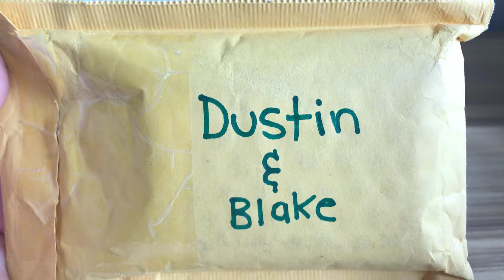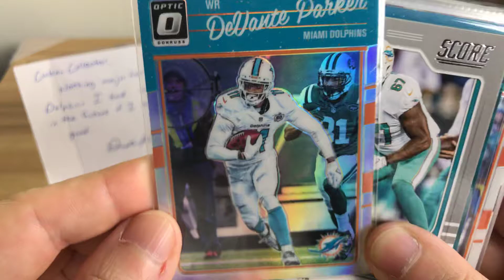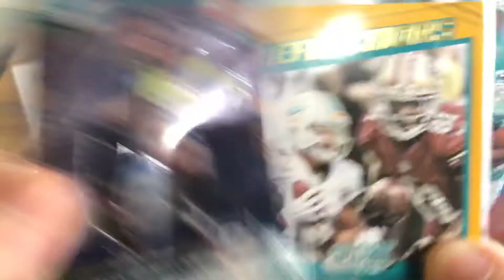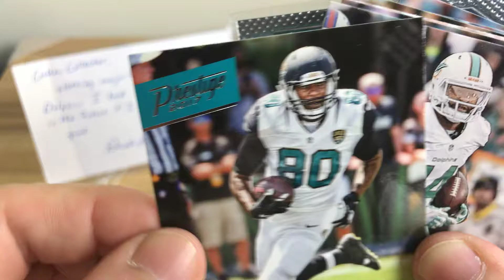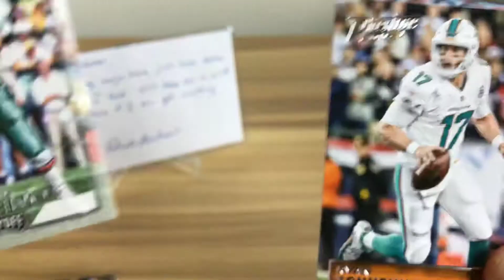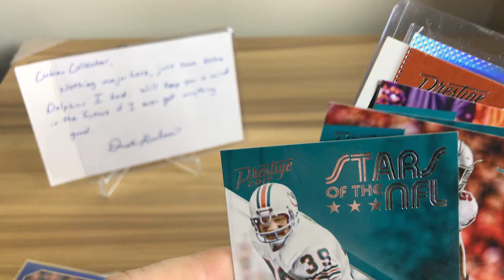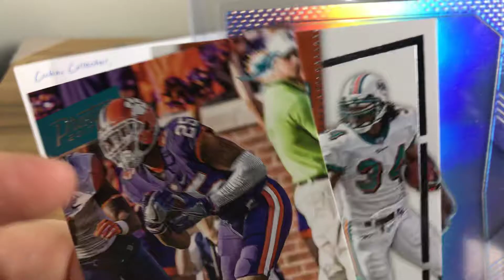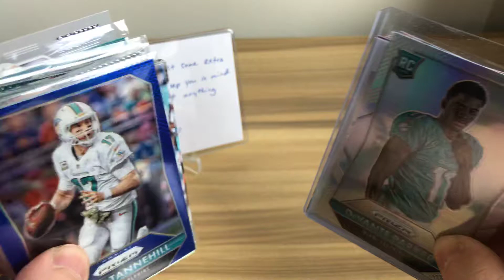Dustin And Blake Football Care Package Thank You